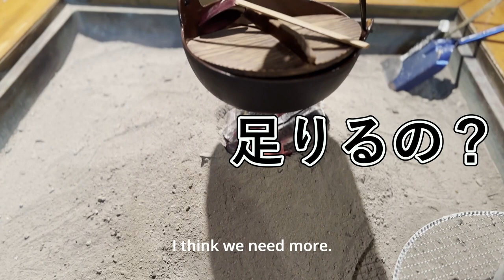【おもしろ回】とろ角ハイでエピソードトークがこぼれ酒！人生初寝袋で禁断のスキンシップ？！【畠山健介】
畠山健介さんに人生初キャンプをレクチャー！
PRO直伝の角ハイボールの作り方やラグビー、キャンプのエピソードトークまで、お酒も入り、下ネタ満載でお送りいたします！

【番組チャプター】
0:00-5:38 Cooking Dinner
5:39-9:08 Dinner & Talking
9:09-12:00 How to make Soda & Whisky ハイボールの作り方
12:01-14:01 Tasting Soda & Whisky ハタケ流ハイボールを飲みまくり
14:02-15:19 Cook Steak　肉を焼く
15:20-17:30 A Pro-Contract of Rugbyラグビーの素養と契約
17:30-19:12 Relaxed moment 茶番
19:13-20:50 Night Tent夜のテント
20:51-22:03Pillow Talk ラブラブタイム
22:04-25:03 Night Talk　寝る前トーク
25:04-26:09 Next Episode 次回予告

前回の動画はこちら↓

使用した寝袋SNUGPAK

スリーピングマットSAVOTTA

【畠山さんイベントのリンク】
‹申し込みリンク›

‹とやま・こども・みらい予備校 with 畠山健介 Instagram›

Amazonのアソシエイトとして、MSEは適格販売により収入を得ています。